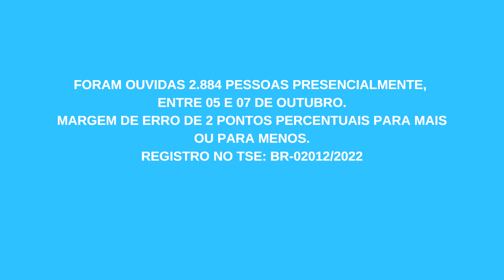Confira os números da primeira pesquisa Datafolha para o segundo turno presidencial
Lula (PT) segue como favorito na pesquisa, divulgada nesta sexta-feira (7).